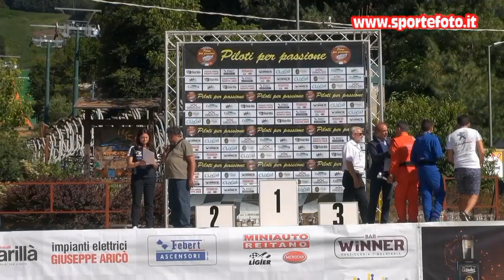Luigi Molinetti - 5` Slalom di Gambarie (RC) 11-07-2021